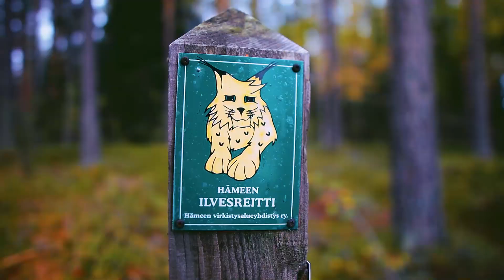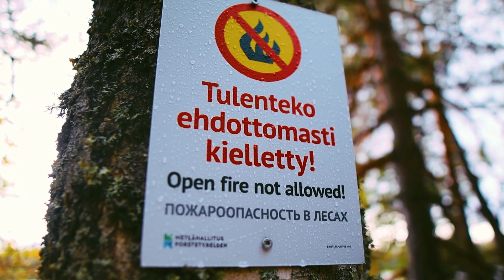metsaretki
TOIVOTTAVASTI TYKKÄÄT VIDEOSTA JA LAITAPPA KANAVA TILAUKSEEN JOS ET SITÄ VIELÄ OLE TEHNYT.